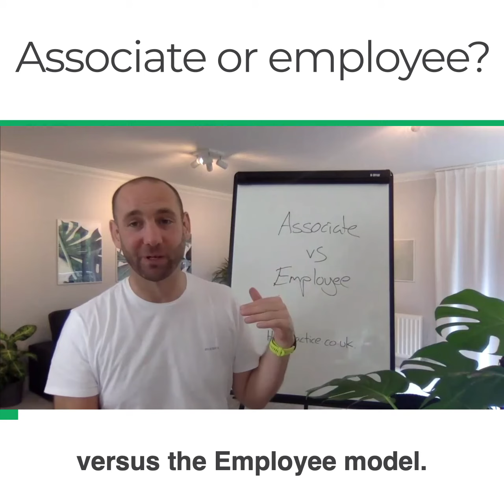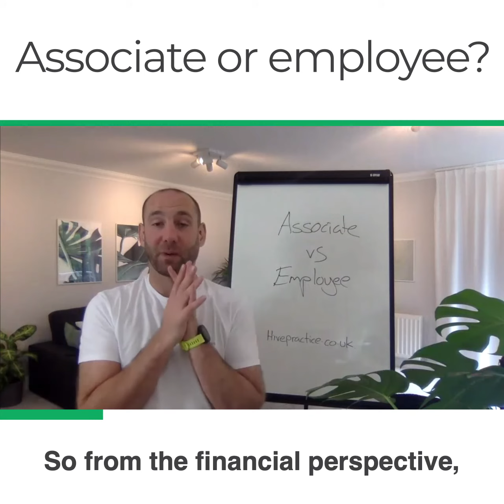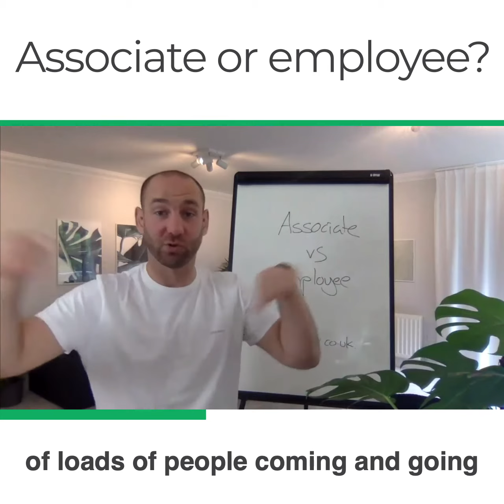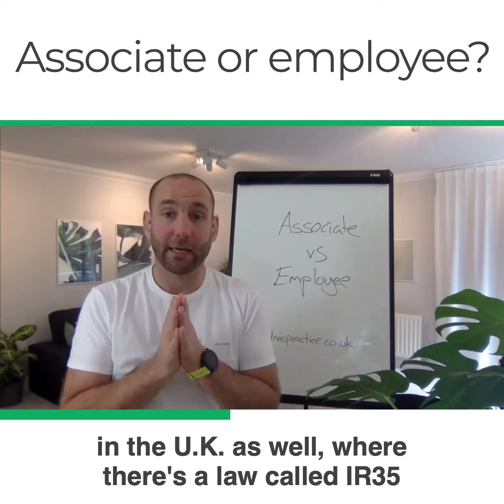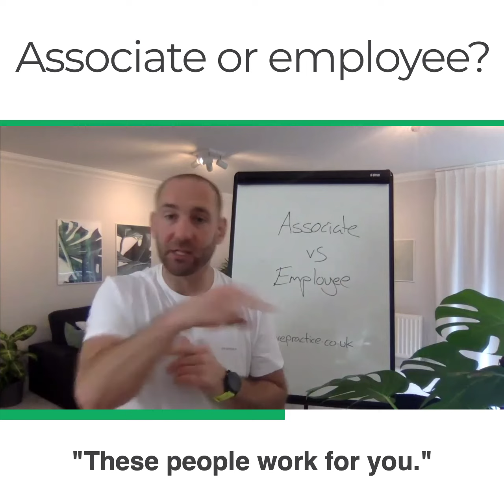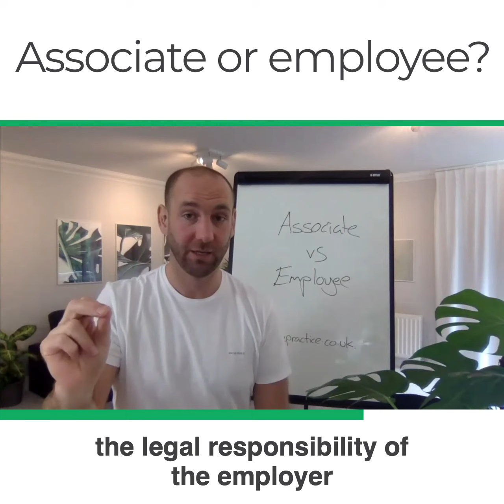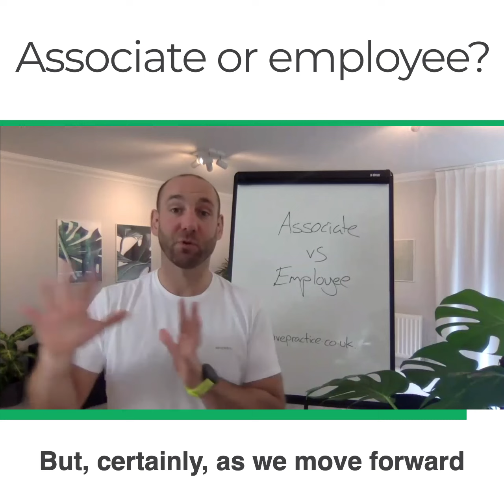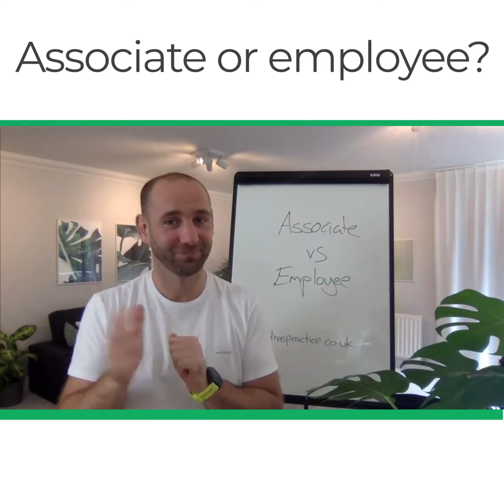Associate or employee?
Should you contract associated or hire employees to build you private practice. ?